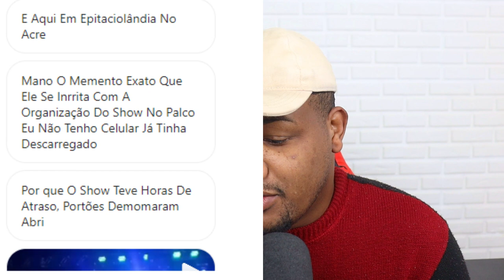ABSURDO! MARCYNHO VIAJA 24 HORAS E É ENGANADO POR CONTRATANTE! NÃO CUMPRIU COM O COMBINADO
MARCYNHO SENSAÇÃO INDGNADO COM CONTRATANTE.